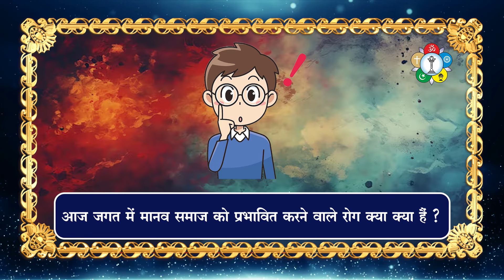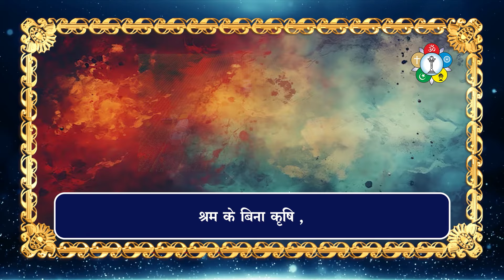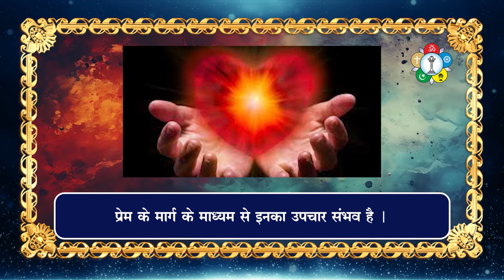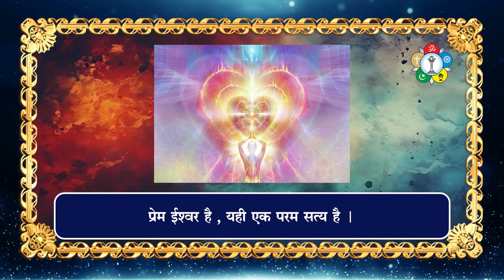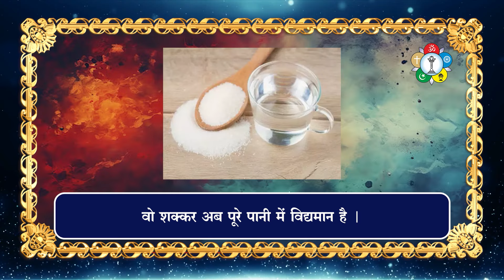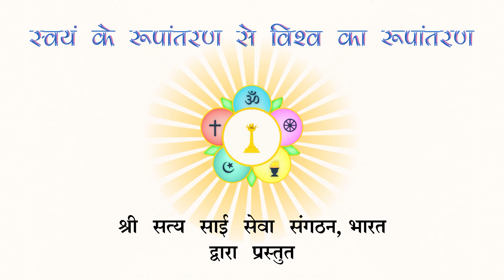मानवता को प्रभावित करने वाले 7 रोग कौन से हैं और उनका निवारण कैसे किया जा सकता है ?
आज मानवता विभिन्न व नए नए रोगों और वायरस के संक्रमणों से जूझ रही है । लेकिन सात रोग ऐसे भी हैं जिनका निवारण करने से मानवता आनंद से जीवन व्यतीत कर सकती है । एक परिपूर्ण और आनंद से भरा समाज तैयार हो सकता है । वे सात रोग कौन से हैं जो यदि खत्म हो जाएं तो जीवन पूर्णतः आनंदमय हो जाएगा ?

इन रोगों को कैसे दूर करें ? इसे समझते हैं श्री सत्य साई बाबा के इस दिव्य सम्भाषण से,